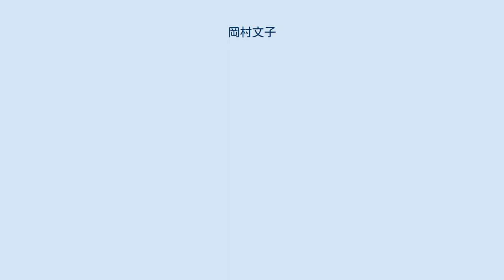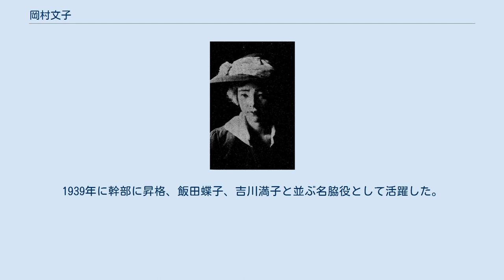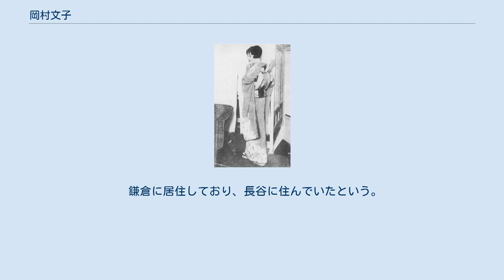岡村文子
岡村 文子（おかむら ふみこ、1898年10月24日 - 1976年8月15日）は長野県出身の女優。
 長野県立長野高等女学校（現在の長野県長野西高等学校）卒業後上京。
芸術愛好家の伯爵家に行儀見習いに行ったのが縁で女優の道を歩み始めた。
 1917年に浅草オペラに入り、『天国と地獄』で初舞台を踏む。
その後原信子歌劇団から新星歌舞劇団を経て、1921年松竹蒲田撮影所に入社し、『悪魔の崖』で映画デビューした。
再び浅草オペラに戻り、1924年に東亜キネマ甲陽撮影所に入る。
 1925年、松竹蒲田撮影所に戻り、『若き女の死』で助演したほか、『裸騒動記』などの喜劇映画で活躍した。
1927年に準幹部に昇進する。
以後小津安二郎監督の『女房紛失』などの蒲田ナンセンス喜劇作品には欠かせない女優となった。
1930年に退社するが、1936年に松竹大船撮影所に復帰。
1939年に幹部に昇格、飯田蝶子、吉川満子と並ぶ名脇役として活躍した。
特に『愛染かつら』では田中絹代演じる主人公・高石かつ枝をイビる看護婦長を好演、同役は『新愛染かつら』『愛染かつら』（1954年版）でも演じており、彼女の当たり役となった。
1944年9月に「松竹大船連」として、京都座の時局笑篇『プロペラ一家』に大山健二と共に舞台実演している。
 戦後も松竹映画で存在感を示した。
1951年から大映と優先契約を結び、大映、東宝、新東宝などの映画に出演。
1958年フリーになり、老け役で親しまれた。
1973年に引退した。
 松竹大船撮影所時代では、後輩俳優から先生と呼ばれる存在だった。
 鎌倉に居住しており、長谷に住んでいたという。
 1976年死去。
享年77。
 1928年